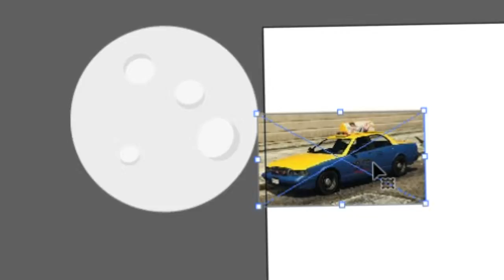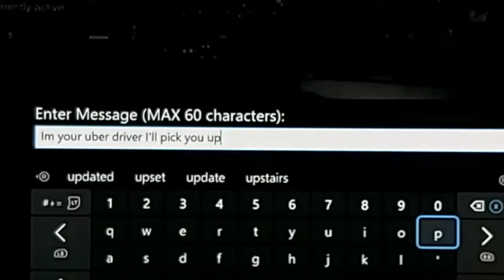I Started A FAKE TAXI Business In GTA!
Yes.. This is exactly what you we're searching for.. I hope this video fulfills your needs.. bye..